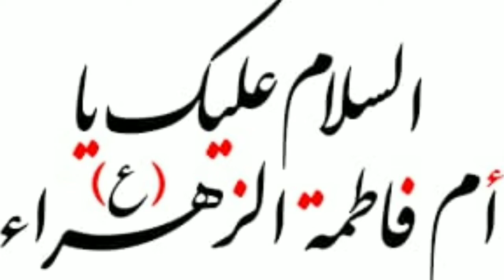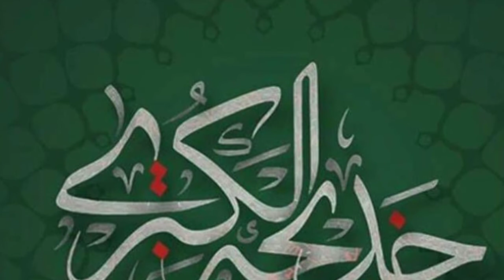Imran Abbas | Peshkhwani | Majlise Wafate Janabe Khadija tul Kubra SA | Raipur Azadari